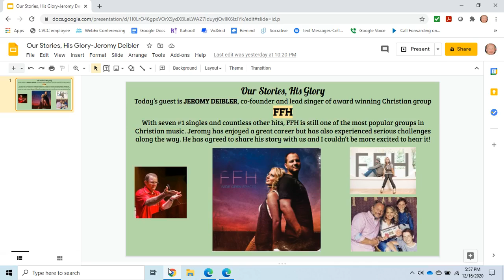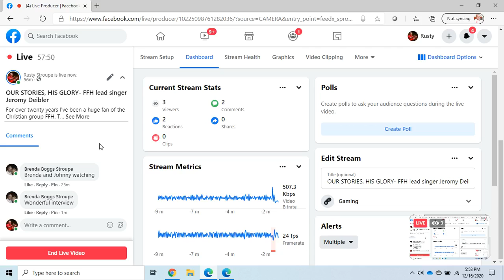OUR STORIES, HIS GLORY- Guest is Jeromy Deibler, lead singer and co-founder of FFH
Jeromy Deibler of FFH joined me for an incredible interview where he shared his heart and some his struggles along the way as he navigated life as a husband, father, and lead singer for FFH, the best Christian music group in the history of mankind. Special surprise near the end of the interview when his wife Jennifer joined in for a few minutes. Jennifer is a singer in the group and a wonderful partner to Jeromy and mother to their son and daughter.